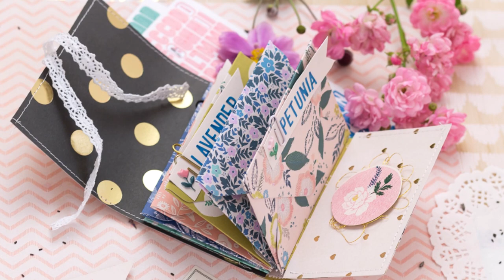Flower seed organizer envelope album - short version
Find the full tutorial on the Crate Paper YouTube Channel !!!